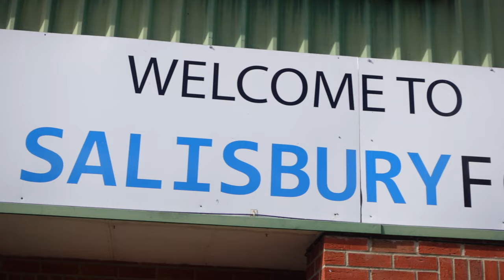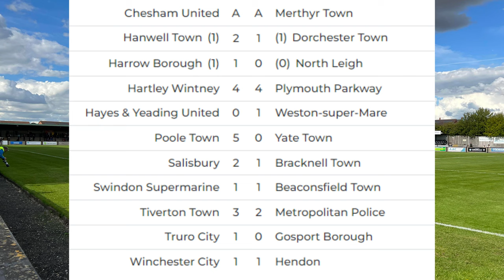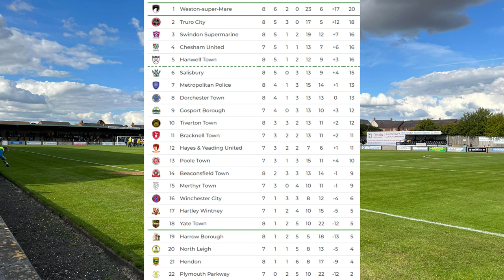Salisbury in DELIGHTFUL Win! | Salisbury v Bracknell Town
A new ground ticked off as Salisbury FC face Bracknell Town in a Southern League Premier South fixture.

About Myself: I am a fan of both Football & Ice Hockey. I support Basingstoke Town FC & Portsmouth FC, I drum at the Basingstoke games to try and encourage a loud and proud atmosphere! My goal on YouTube is to promote non-league football with my matchday vlogs but you will also see vlogs from Ice Hockey and general life, plus reactions!